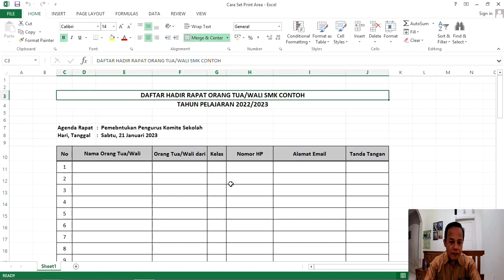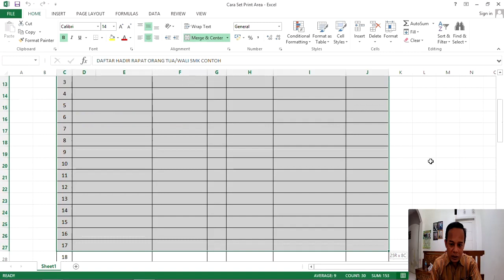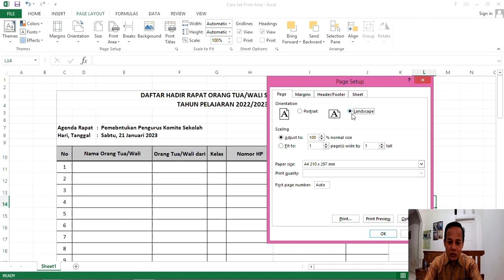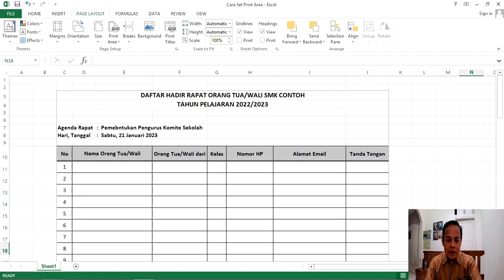Cara Setting Print Area di Excel Agar Hasil Rapi Tanpa Terpotong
Video ini merupakan tutorial cara menyeting print area di Excel.